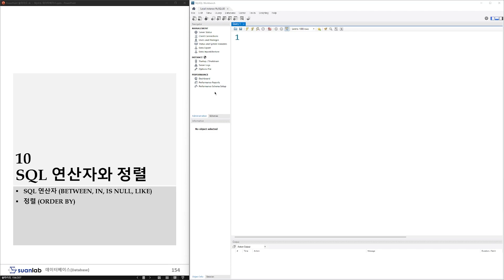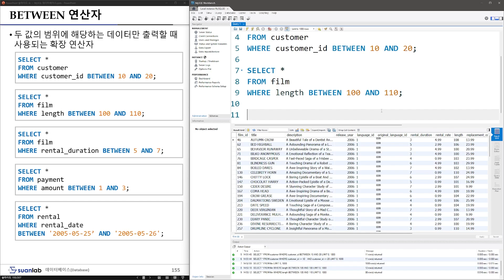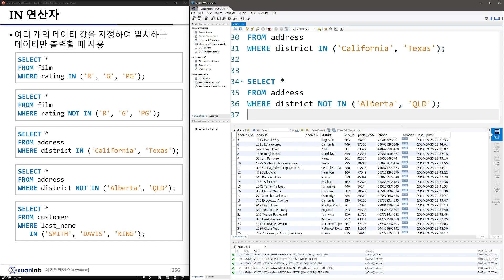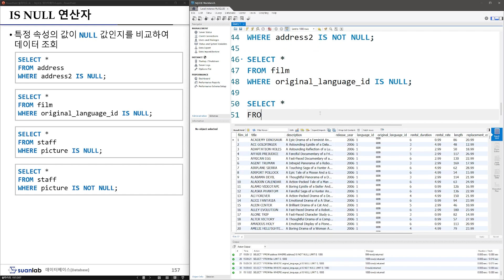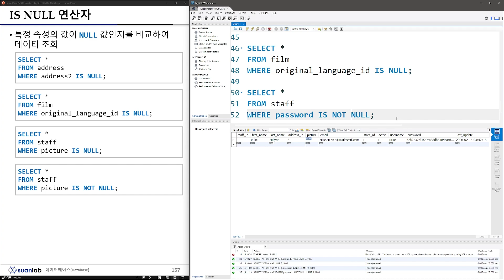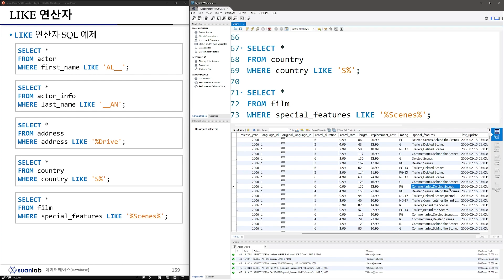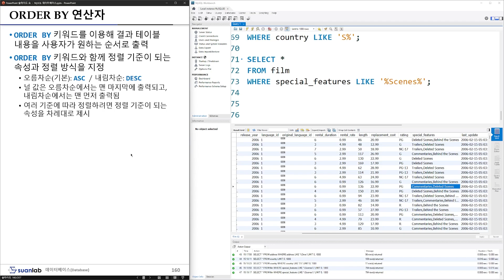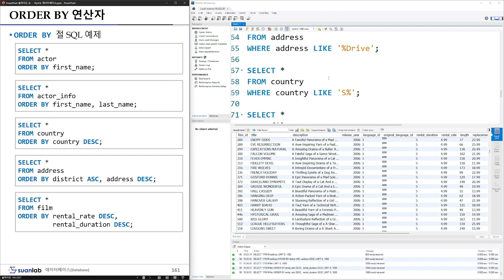10 SQL 연산자와 정렬 - MySQL 따라하며 배우기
MySQL 따라하며 배우기
10 SQL 연산자와 정렬